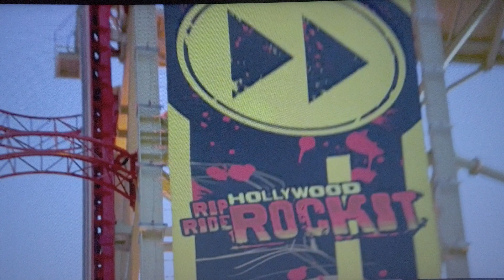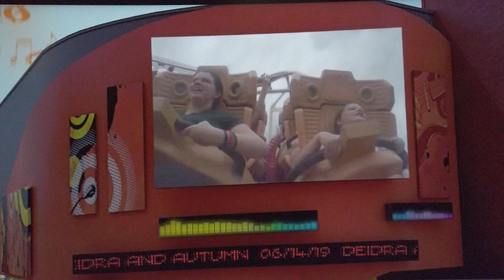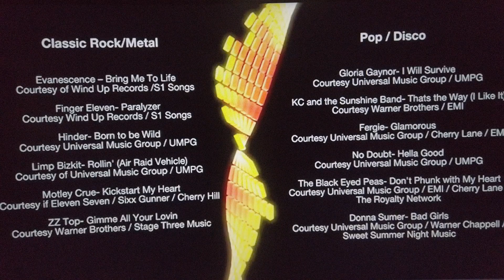2019 Universal Studios Rocket Roller Coaster Video